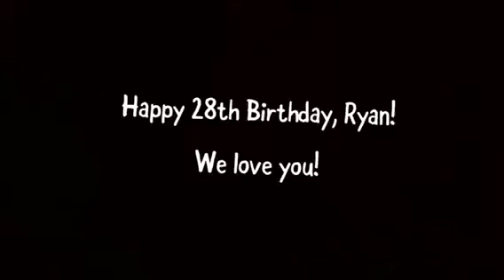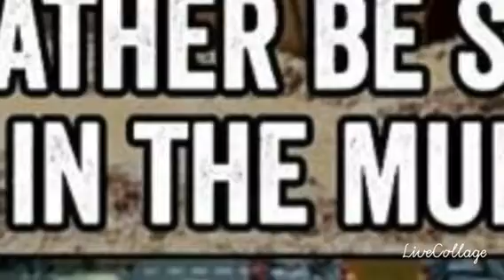Happy 28th Birthday, Ryan!!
Wanted to wish my cousin Ryan a Happy Birthday!